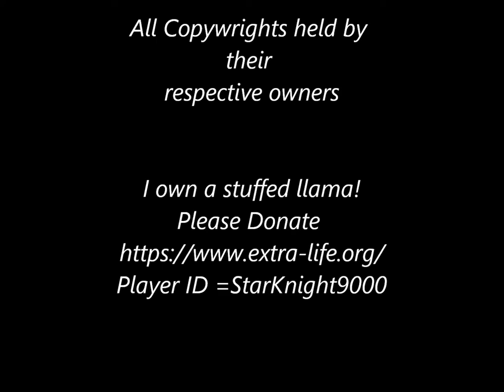May 4th 2017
May the 4th be with you! FOR THE KIDS! :D